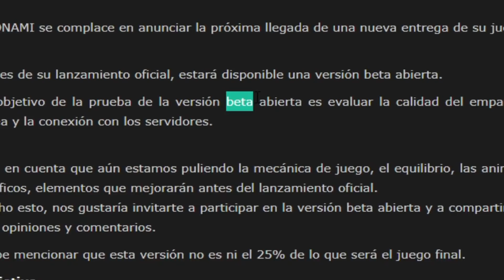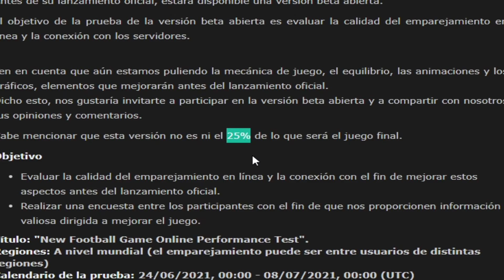KONAMI METE MIEDO CON PES 2022...